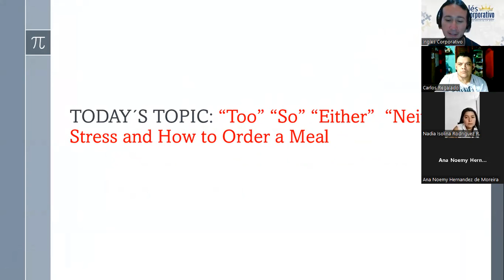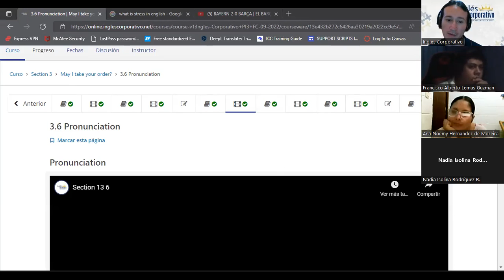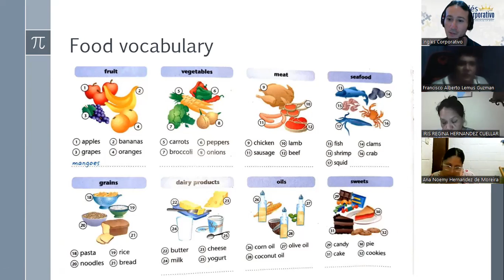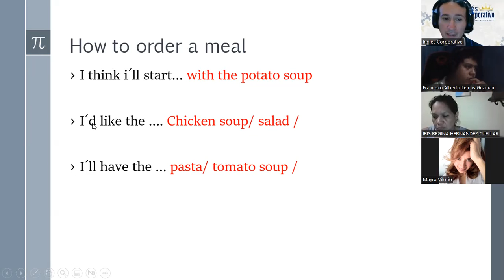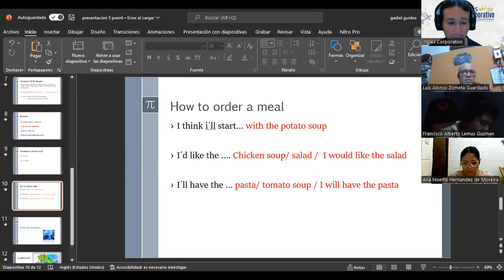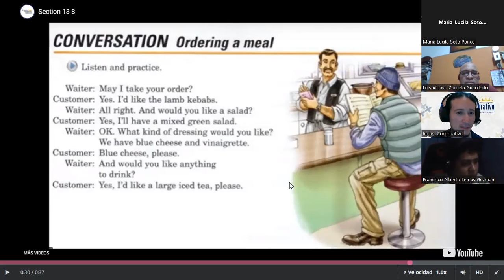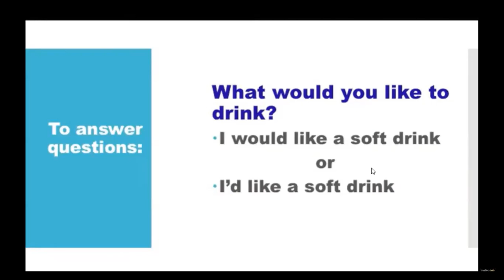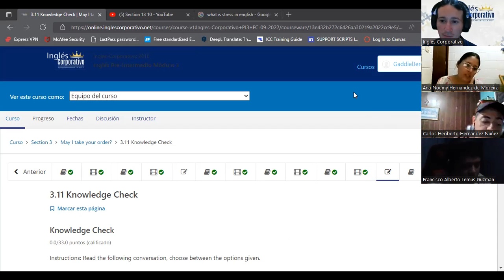Inglés Corporativo-13/09/2022-Will and Would requests